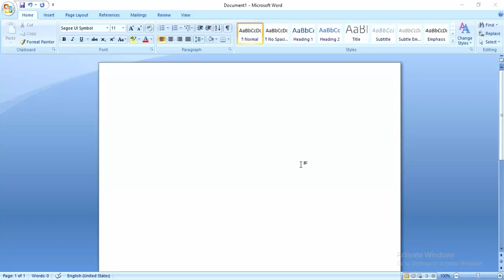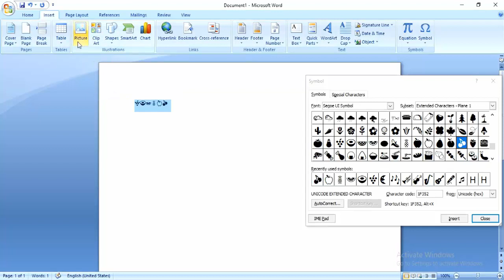How to Insert Fruits Symbol in MS word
Insert fruits symbol in ms word